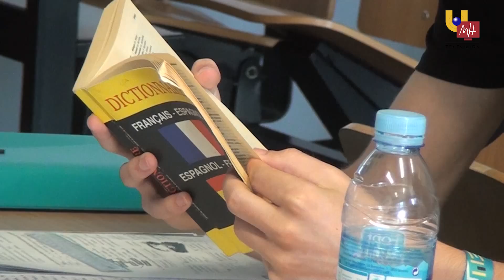UMH TV - 9 de mayo, Día de Europa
El día 9 de mayo se celebra el Día de Europa. La fecha es el aniversario de la histórica "declaración de Schuman" que dio origen a lo que hoy conocemos como Unión Europea.  En el mundo universitario, Europa casi es sinónimo de Erasmus, un programa de movilidad de estudiantes y profesores que algunos consideran el proyecto de intercambio cultural más importante de la historia.